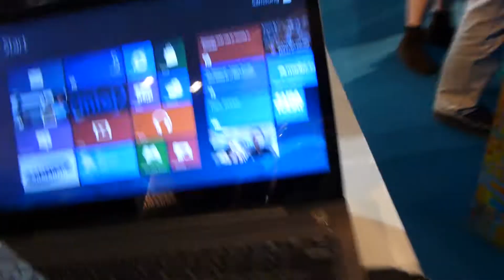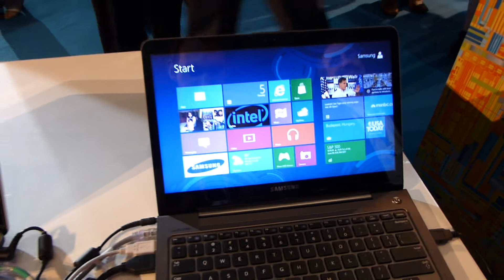Samsung Series 5 Ultra Touch Ultrabook im Hands On [DE]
- Samsung Series 5 Ultra Touch Ultrabook im kurzen Hands On.